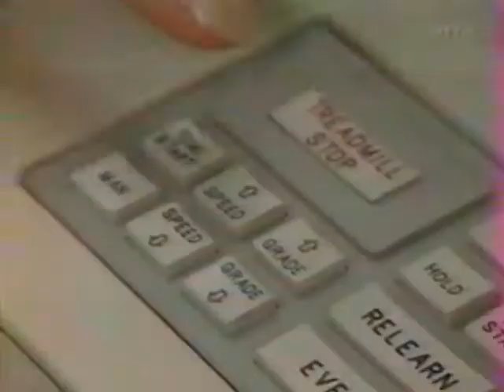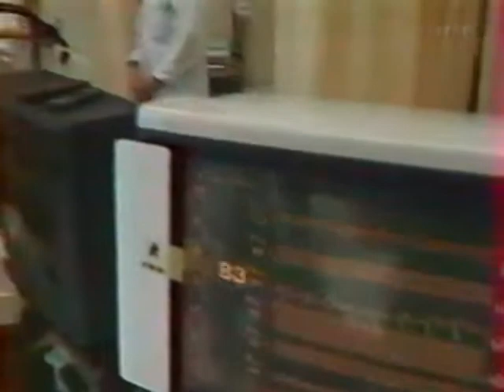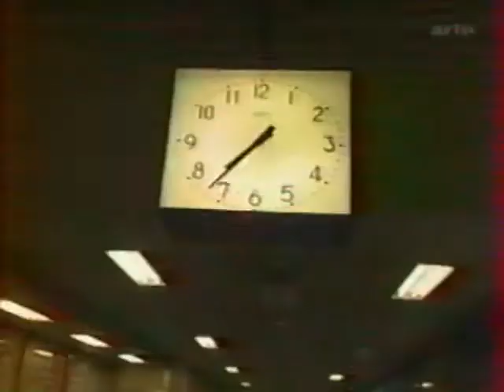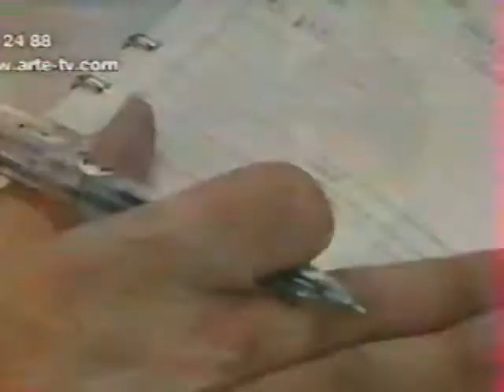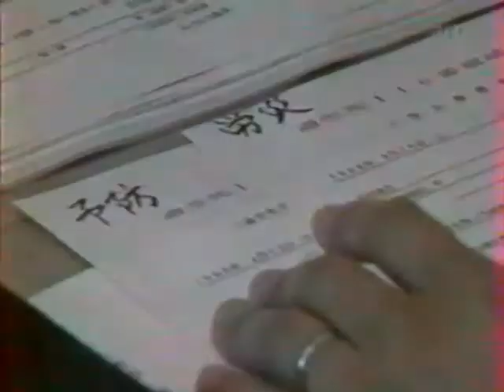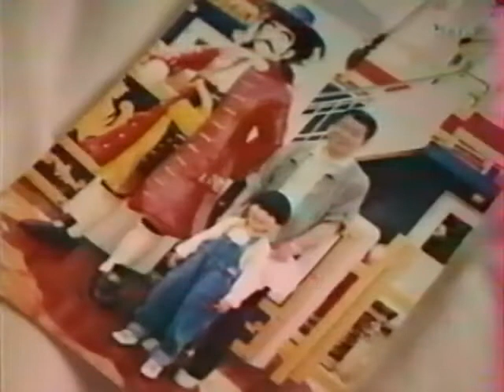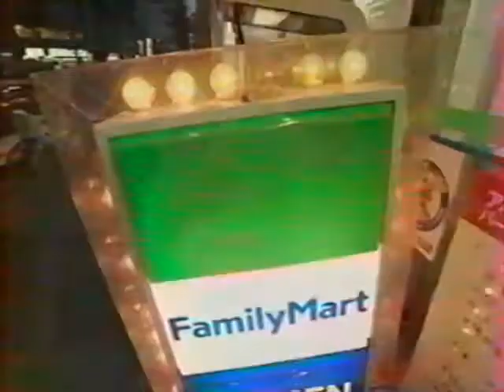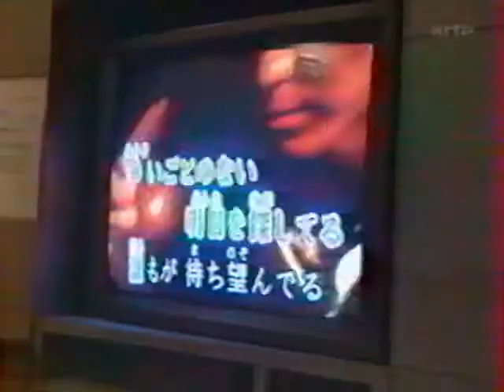DOCUMENTAIRE JAPON "KAROSHI : la mort au bout du travail (1999)"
Le karôshi (prononcez kalooshi) ou la mort par épuisement au travail. C'est une spécialité japonaise. Ce phénomène existe aussi en occident mais les cas recensés sont infiniment moins nombreux qu'au pays du soleil levant.

Ce mal touche principalement le secteur tertiaire, celui des employés de bureau, aussi appelés les "salary men". Au Japon, on ne demande pas aux salariés d'êtres bons dans leur domaine. On leur demande juste d'être dévoués corps et âme à leur entreprise, quel qu'en soit le prix.

Attirés par une promotion à l'ancienneté et un emploi à vie, ils montrent un attachement sans faille. Ils arrivent plus tôt que leur supérieur hiérarchique et repartent après lui. Ils cumulent les heures supplémentaires impayés et ne prennent qu'une semaine de vacance par an, alors qu'ils ont en deux.

Leur vie est infernale. Ils ne voient pas grandir leurs enfants et on des rapports de plus en plus distants avec leurs proches. Ils n'est donc pas rare de les voir mourir d'une crise cardiaque ou par suicide avant l'âge de 45 ans.

Les salary men se sont sacrifiés pour faire prospérer une économie japonaise moribonde au sortir de la seconde guerre mondiale.  Mais leur système ne fonctionne plus dans un monde en crise. Pourtant ils s'acharnent. Comme si leur sacrifice quotidien allait attirer l'attention des puissants qui voudront bien leur jeter les miettes de leur dur labeur...

COMMENTEZ
LIKEZ
CLIQUEZ SUR LA CLOCHE AFIN DE NE PAS RATER LA SUITE